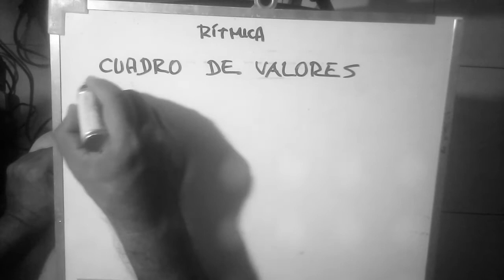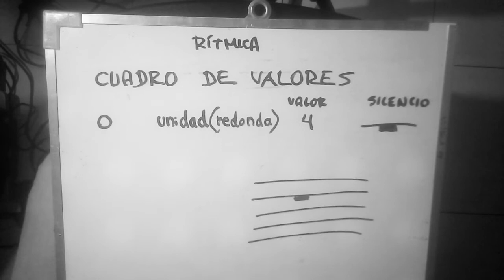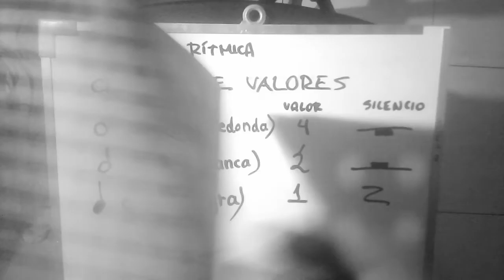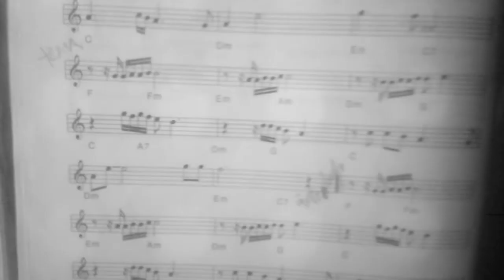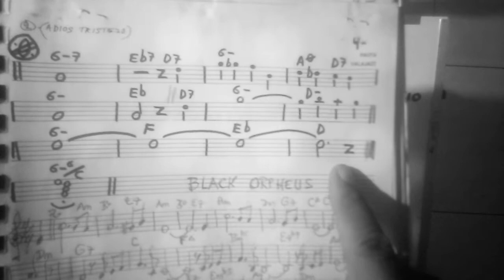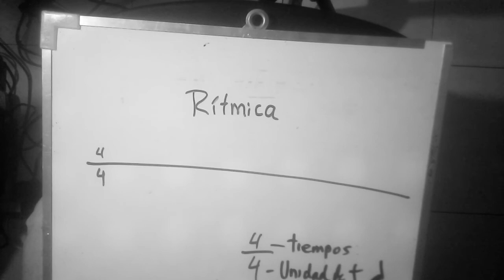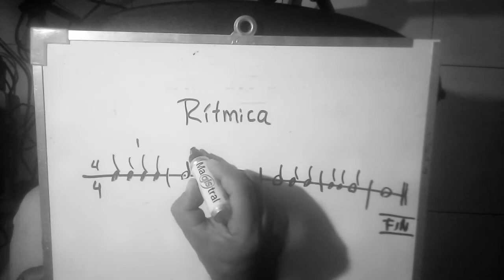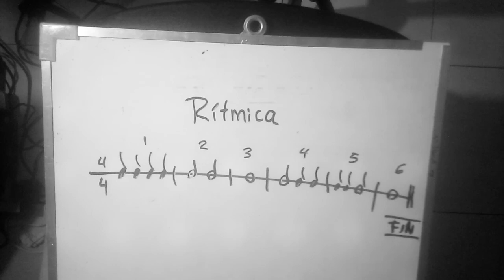Rítmica "CUADRO DE VALORES"